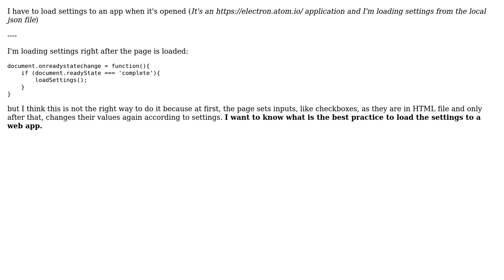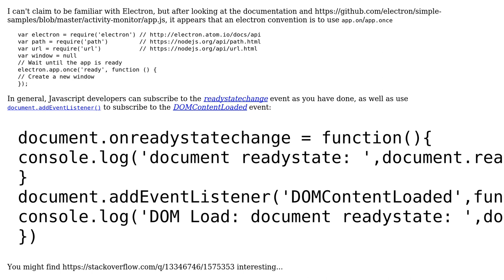Code Review: Best practice to load settings to the web application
With thanks & praise to God, and with thanks to the many people who have made this project possible! | Content (except music & images) licensed under CC BY-SA | Music | Images & others | With thanks to user SAM OnELA user Misho Tek and the Stack Exchange Network Trademarks are property of their respective owners. You are responsible for your own actions.